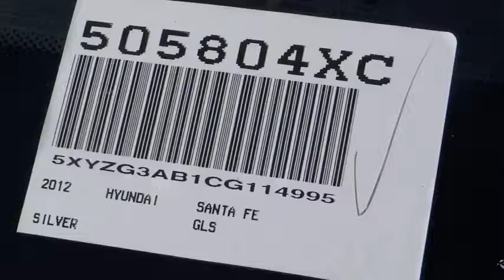2012 Hyundai Santa Fe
2012 Hyundai Santa Fe  - Stock#: 505804XC - VIN#: 5XYZG3AB1CG114995

Gosch Auto
150 Carriage Circle